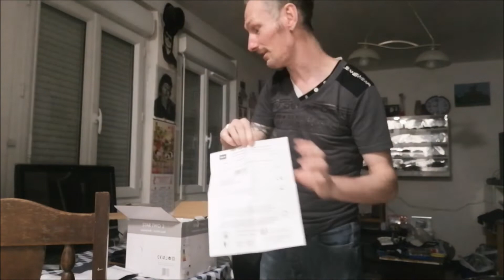montage&t'ést d'un 2éme💡💡 lanpadaire alogene en kit à monté soi méme à 12E90 de chez but